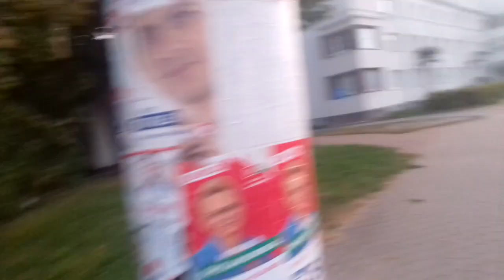#7 Vlog Wieczorny LUB Południowy-Vlog O Życiu.Sezon 22.-Oglądamy nową kolorystykę bloków i balkonów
Dzisiaj pokazuje wam dwie ul.w Elblągu są to:ul.Ściegielnnego,ul.Gen.Józefa Bema.CZ.65.Miłego oglądania wam życzę drodzy widzowie...